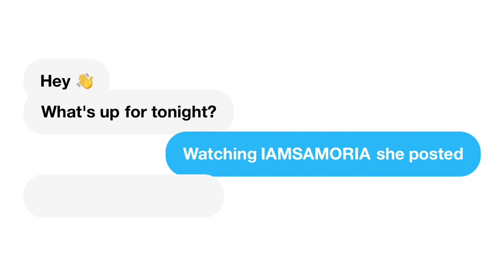INSIDIOUS: THE RED DOOR | Official Trailer | REACTION!!!